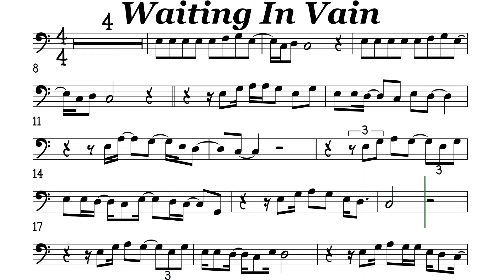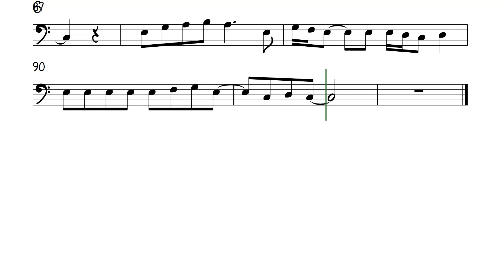Waiting In Vain Cello or Trombone Sheet Music Backing Track Play Along Partitura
Waiting In Vain
Bob Marley
I don't wanna wait in vain for your love
From the very first time I placed my eyes on you, girl
My heart says follow through
But I know, now, that I'm way down on your line
But the waitin' feel is fine
So don't treat me like a puppet on a string
'Cause I know how to do my thing
Don't talk to me as if you think I'm dumb
I wanna know when you're gonna come
See, I don't wanna wait in vain for your love
'Cause if summer is here
I'm still waiting there
Winter is here
And I'm still waiting there
It's been three years since I'm knockin' on your door
And I still can knock some more
Ooh girl, ooh girl, is it feasible?
I wanna know now, for I to knock some more
Ya see, in life I know there's lots of grief
But your love is my relief
Tears in my eyes burn, tears in my eyes burn
While I'm waiting, while I'm waiting for my turn
See!
I don't wanna wait in vain for your love, oh!
I don't wanna, I don't wanna, I don't wanna, I don't wanna
I don't wanna wait in vain, no
I don't wanna wait in vain
No no no, I, no I (I don't wanna wait in vain)
It's your love that I'm waiting on
It's my love that you're running from